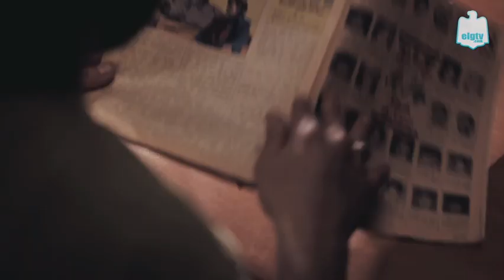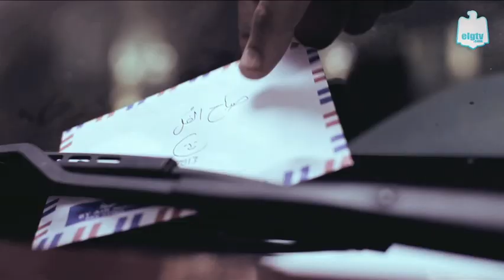هواة المراسلة - اتجنن مع عمر طاهر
إتجنن مع عمر طاهر: لو جنان إنك تكتب جوابات للناس، تكسّر التكشيرة اللي بقت موضة في الشوارع، اتجنن!

أتجنن مع عمر طاهر: لو جنان إنك تكتب جوابات للناس، تكسّر التكشيرة اللي بقت موضة في الشوارع، اتجنن! عمر طاهر قرر يبعت جواب لناس كتير من الماضي والحاضر، فيه رسالة واحدة بس: اتجنن..واضحك!
Etganen with Omar Taher: If it is crazy to send letters to others so that you could cheer them up, go crazy! Omar Taher had decided to send letters to different persons with only one message